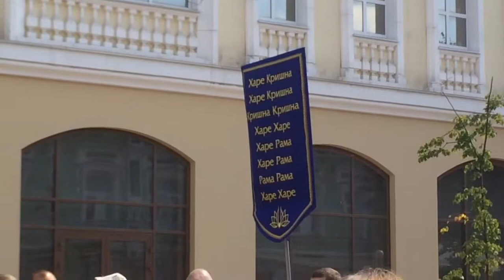Хари Кришна Хари Рама в Пензе на улице Московской